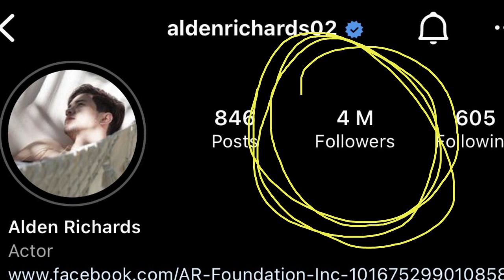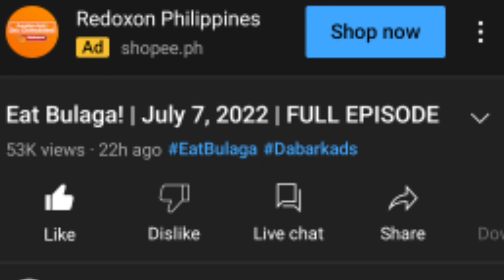MAINE AT ALDEN: PAGTAAS NG RATING AT VIEWS NG KABILA DAHIL SA PAGBALIWALA KAY MAINE AT ALDEN!